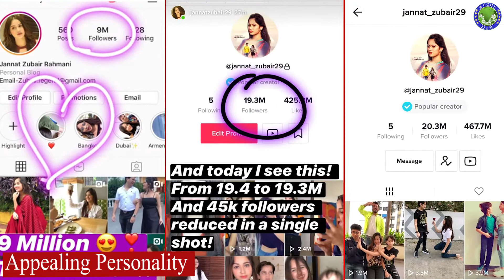The Real Truth Of Jannat Zubair Rahmani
Jannat Zubair Rahmani, who appeared in Lime Light from Colors TV's famous serial "Phulwa", is one of the most trending hot and sexy celebrities of television industry today after she was seen in Bollywood movie
 "Love Ka The End" with Shraddha Kapoor , Seen with Rani Mukherjee in "Hichki"! In this video, we will tell you some realities related to Jannat Zubair which you probably do not know, so I beg you to watch this video till the end!
Jannat Zubair Rahmani - Jannat Zubair Rahmani songs   - Jannat Zubair Rahmani Biography - Jannat Zubair Rahmani Boyfriend -Jannat Zubair Rahmani Serial